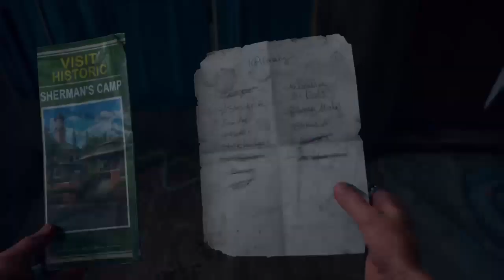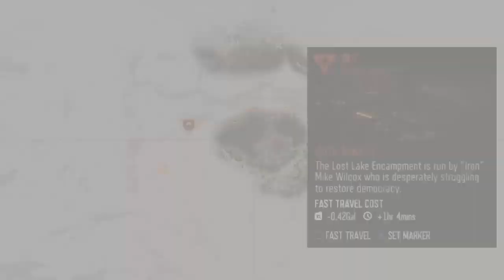Days gone 8